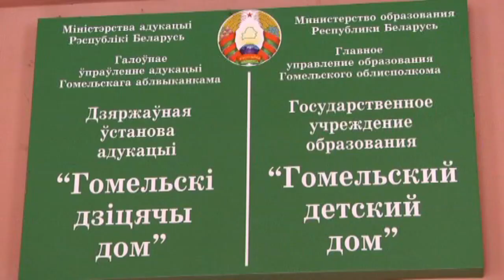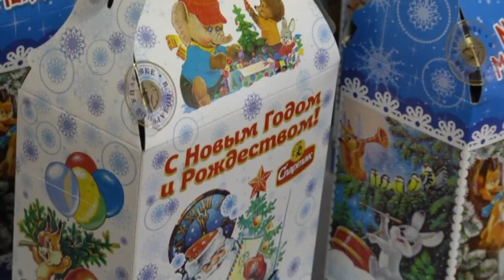Благотворительная акция "Наши дети"